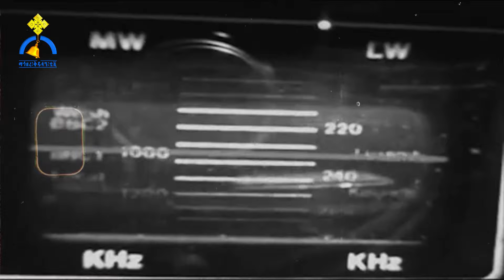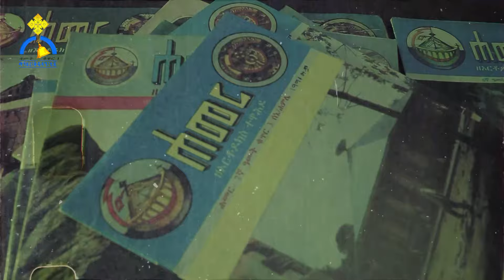MK TV || ከማኅደራችን || ካምፓስ ውስጥ ደኅና ታሽቼ ነው የወጣሁት